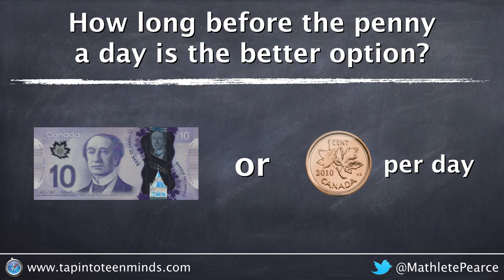Penny A Day - Task 1 [Act 2]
In Task 1, Act 2, students are asked to determine how long it will take before collecting a penny a day will be the better option.